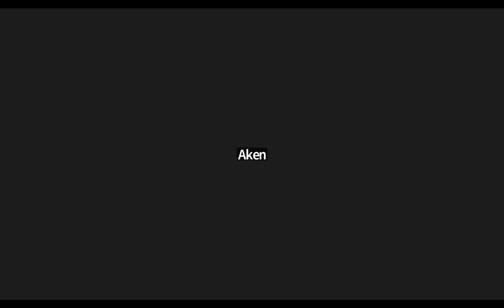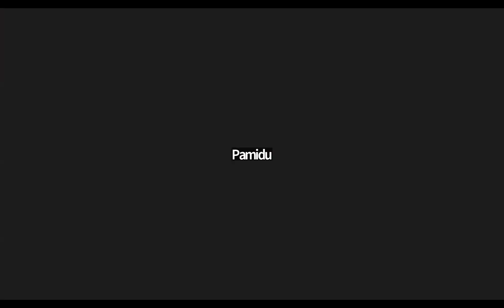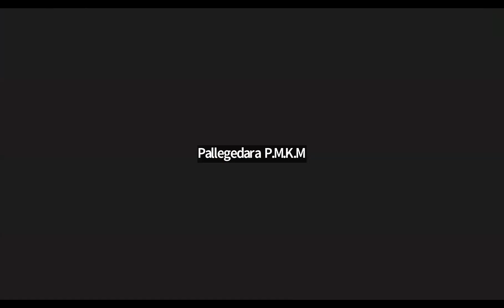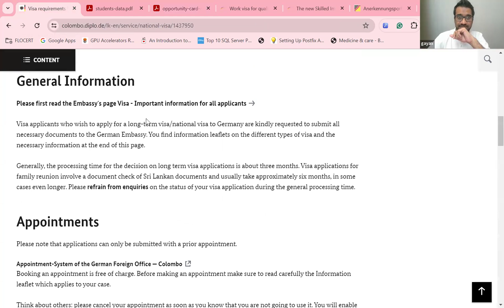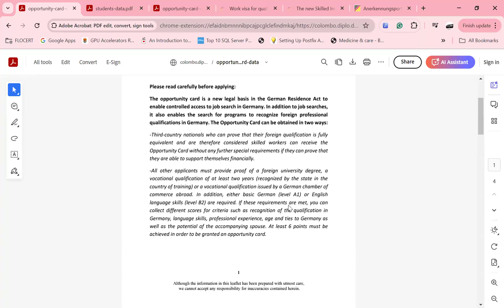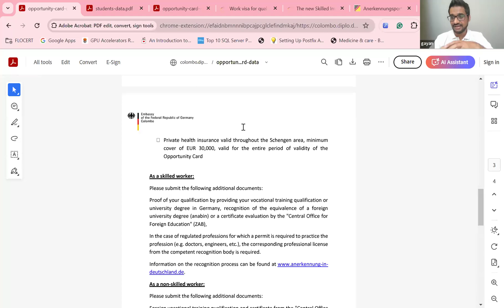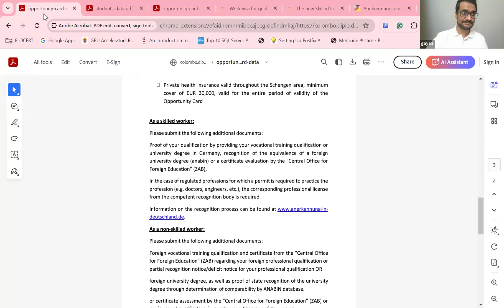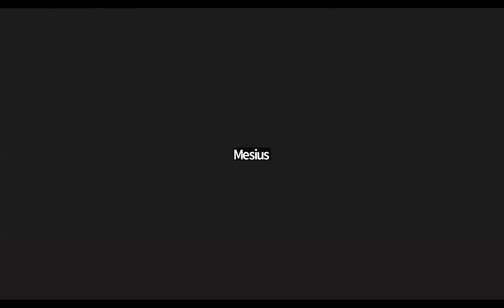✅ පාරෙන් ජර්මනියට 🇱🇰 👉 🇩🇪 - Q & A Session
Special thanks to the guest speakers Mr: Bishri Latiff , Mr: Nadeesha Palliyaguru, and Mr: Gayan Abeyveera.